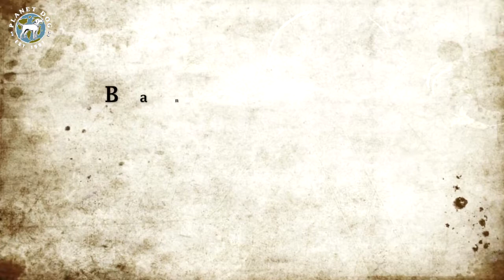Planet Dog Orbee Tuff Nooks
Orbee-Tuff Nooks are a hole new ball for a hole new ball game! They're like nothing you've seen before, but have all the qualities you expect from Orbee-Tuff products - they are doggie-durable, bouncy, buoyant, minty, and made in the USA. Each features a whimsical shape, perfect for stuffing with tiny treat bits, peanut butter, cheese, or any favorite stuffing. These boredom busters will have your dogs seeking treats in every nook and cranny. The Nook is 2.5", making a perfect fit in the Orbee-Tuff Snoop! Made in the USA.